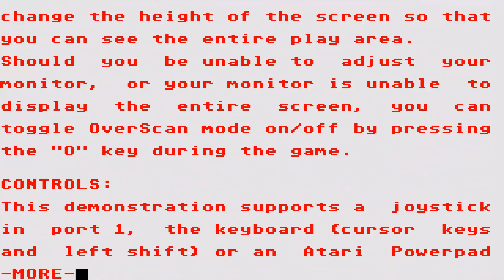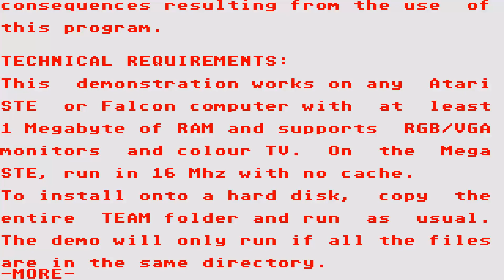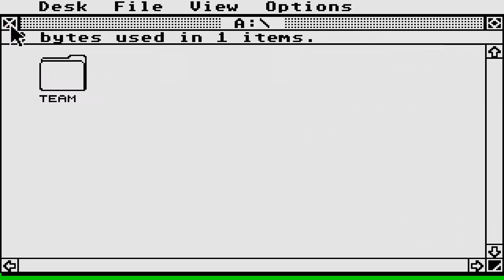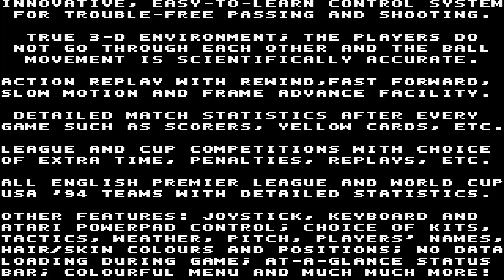ATARI ST Team Demonstration GAME DEMO Version Early Previw